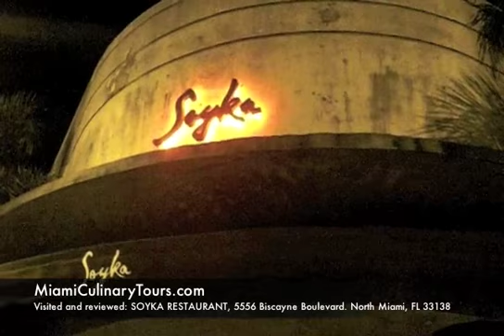Soyka Restaurant in North Miami